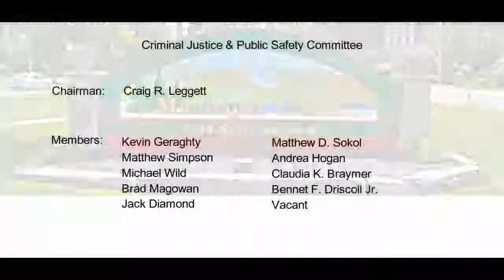Criminal Justice & Public Safety Committee - February 27, 2018